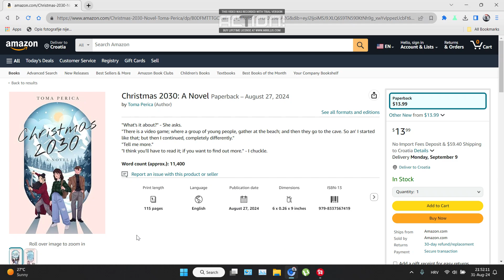Christmas 2030: A Novel